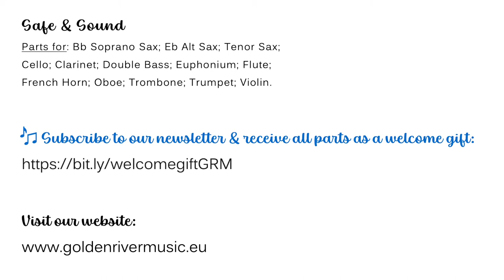Safe & Sound - Double Bass - Rehearsal Track - Free Sheet Music - Composed by Seppe Roosen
We hope you enjoy this rehearsal track for Double Bass!
Finished rehearsing?
Discover all parts: Bb Soprano Sax; Eb Alt Sax; Tenor Sax; Cello; Clarinet; Double Bass; Euphonium; Flute; French Horn; Oboe; Trombone; Trumpet; Violin.
Composed by Seppe Roosen
Take a look in our webshop for more top quality sheet music